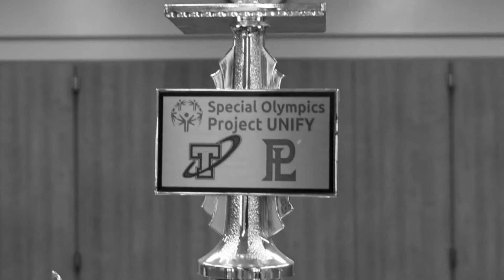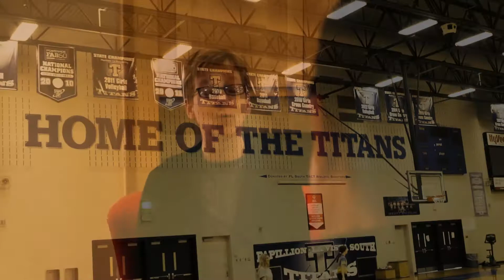Film Reel 2018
my best shots of 2017/2018